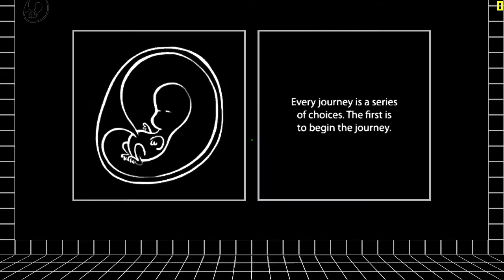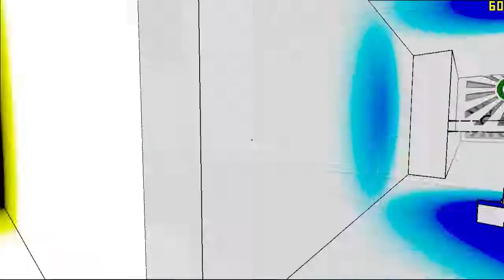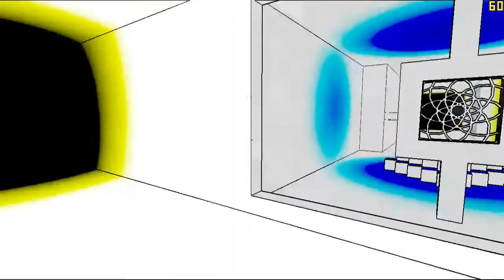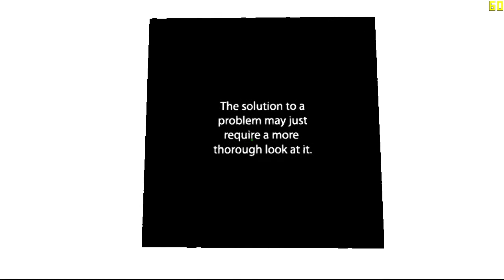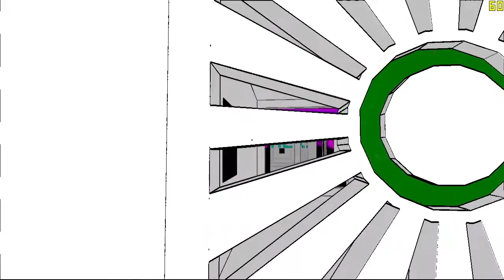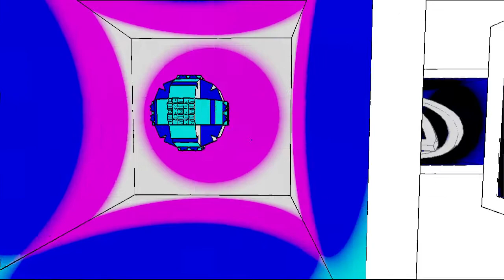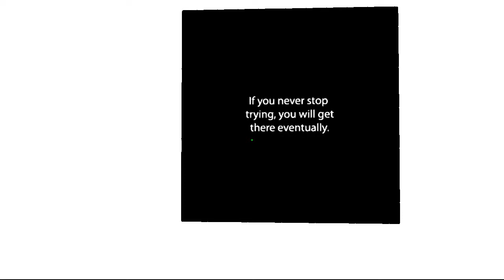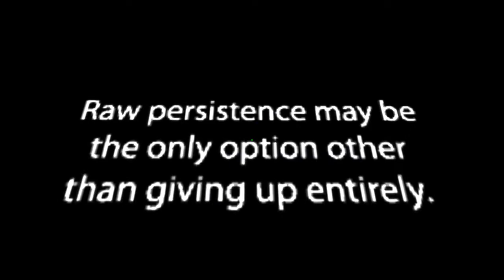Antichamber Playthrough - P1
I streamed this game to myself basically Aug of 2015, I've had this recording on my harddrive for all this time and debated posting it ever since. It's an amazing game but I wasn't proud of my commentary. I figured it would be a nice way to ease back into posting things on my channel as I've basically been absent for a month. I've already completed the game so no hints will help :P